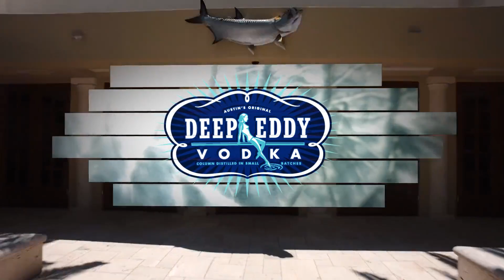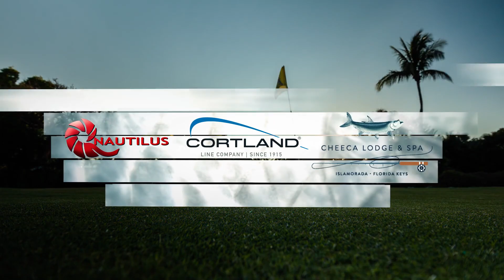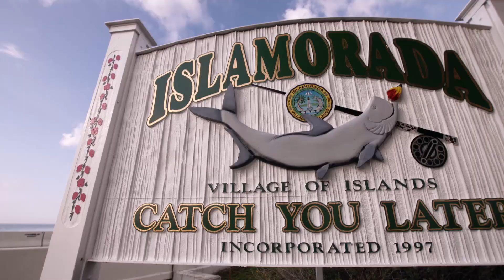Silver Kings Season 3: E4 "Giant"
Jared and Bou are fishing their clients Sam Kaufman and Ed Young in the balance of the Cheeca Lodge & Spar Tarpon Invitational in Islamorada, FL.